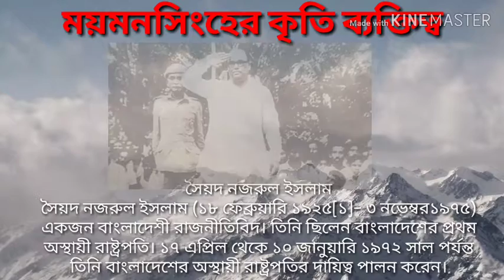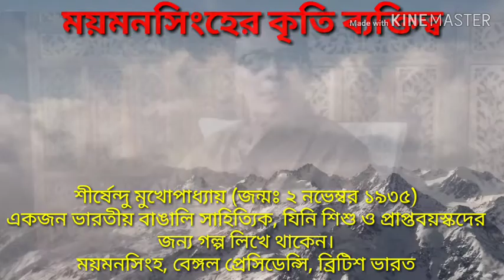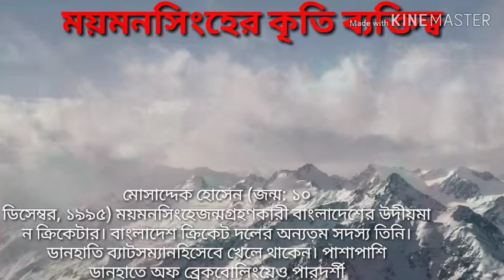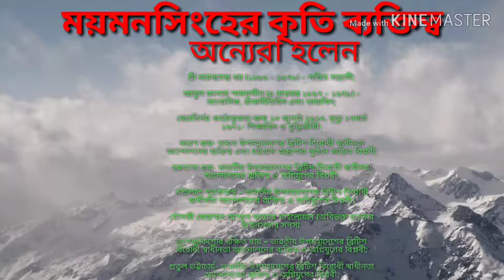ময়মনসিংহ জেলায় জন্ম নেয়া বিখ্যাত সব মানুষ# The celebrities of Mymensingh #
ময়মনসিংহ জেলায় জন্ম নেয়া বিখ্যাত সব মানুষ। the celebrities of Mymensingh বা ময়মনসিংহের বিখ্যাত মানুষ যারা ময়মনসিংহ জেলায় বৃটিশ ভারত হতে আজ অবধি জন্মগ্রহন করেছেন তাদের মধ্য হতে উল্লেখযোগ্য কয়েকজনের সম্পর্কে বলা হলো।

Bengali scientist Sir Jagadish Chandra Bose was born in Mymensingh on 30 November 1858.[17] The name of Mymensingh is associated with people like anti-British leader Mahadev Sannyal, writer Upendra Kishore Roychowdhury, Sukumar Ray and Leela Majumdar, musician and a disciple of Rabindranath Tagore, Shilpacharya Zainul Abedin, novelist Shirshendu Mukhopadhyay who received early education in Mymensingh town,[3] Humayun Ahmed a popular Bengali writer, P.C. Sorcar – famous magician, Abul Fateh diplomat, statesman, Sufi, Liberation hero and the first Foreign Secretary of Bangladesh, acting president of Bangladesh during the war of liberation Syed Nazrul Islam in addition to three other presidents of the country, namely, Justice Abu Sayeed Chowdhury, Ahsanuddin Ahmed Chowdhury. Politician and author Abul Mansur Ahmed, the-then Governor of East Pakistan Abdul Monem Khan, educationist principal Ibrahim Khan, president Shahabuddin Ahmed, poets Nirmalendu Goon, Helal Hafiz, and Abid Azad, geologist Subhrangsu Kanta Acharyya, and writer Jatin Sarker.

Golam Samdani Quraishy, writer, founder GS-BCUTA, Shahid Akhand, Helena Khan, Iffat Ara,[18] and football player Jahurul Islam, one of the wealthiest people in 1970s Bangladesh are associated with Mymensingh.

The Oscar-winning Indian filmmaker Satyajit Ray and Bollywood actress Rani Mukherjee's family hail from this district. Taslima Nasreen, the feminist writer and critic of Islam, and well-known physician of Jhansi, India, Dr. Sudhangsu Mohan Bhowmick and his late wife Ina (Guha) hail from Digpait and Mymesnsingh.

mahamudullah riyad#
arifin shuvo#
# mosaddek hossen shoikat#
# jogodish chandra bosu#
jaynal abedin#

Kanahri Dutt (12th-8th century) - the original poet of Manasamangal poetry;

Karam Shah (? - 1) - The personality of the anti-British East India Company movement in the Indian subcontinent;

Hemendramohan Basu (8 - 25 August 3) - a renowned Bengali businessman;

Kedarnath Majumdar (1 - 125) - Famous historian, literary and journalist;

Mujibur Rahman Khan Phulpuri (1 - 5 Jan 3) - Journalist and political activist;

Chandrakumar De (1 - 5) - Author and well-known collector of folk songs in Mymensingh;

Anandakisho Majumdar (12 - 1) - One of the personalities of the anti-British independence movement in the Indian subcontinent and the revolutionary of the age of fire;

Raja Jagat Kishore Acharya Chowdhury - born 125, died 22 Chaitra 1. Landlord of pearls. His charity is legendary.

Ashutosh Bhattacharjee (1 - 8 March 1) is a prominent Bengali literature and folk culture researcher and professor.

Afam Ahsanuddin Chowdhury (1 - 8 August 25) - Former President of Bangladesh;

Kanaillal Recruitment (523 - 3 May 4) - Personality killed in Bangla Language Movement in Barak Valley of India in 5th;

Rafiq Uddin Bhuiyan (25 January 12-27 March 1), a renowned language soldier and politician;

Bilait Khan (August 8, 129 - March 8, 20), a famous Bengali stylist

Shubhrukshukant Acharya - (born: November 26, 1) Former Director General of the Geological Survey of India.

Mahfuz Anam - (born June 5, 1) Editor, The Daily Star magazine

Shamim Azad (born 7 November 12) - a British-expatriate Bangladeshi poet and writer;

Mitali Mukherjee is an Indian classical musician.

Abdul Qayyum - (born: May 27, 9) is a journalist and human rights activist.

Sania Sultana Liza - (born 22 December 1) is a Bangladeshi music artist